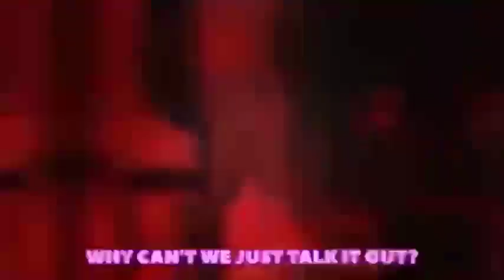Shut up buzz, I’ll kill you REMIX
I didn’t make this video myself